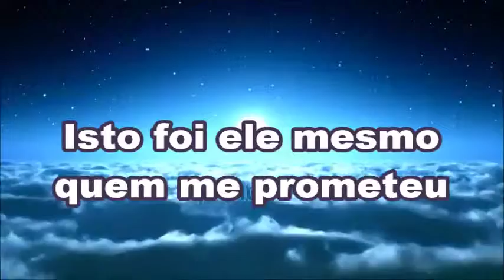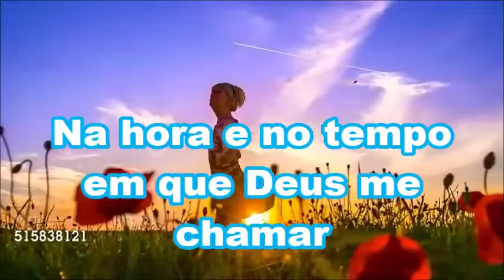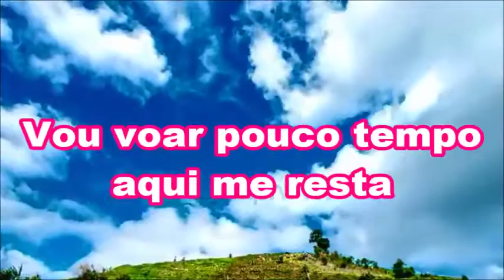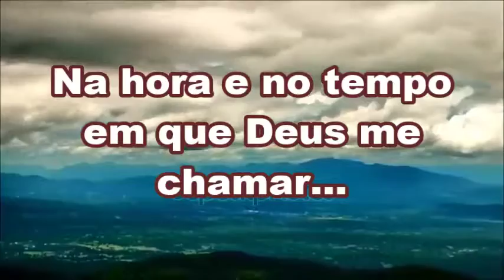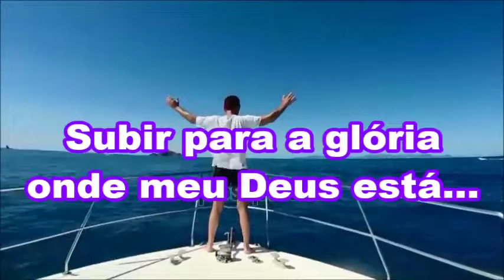louvor Vou Voar Marco Aurélio